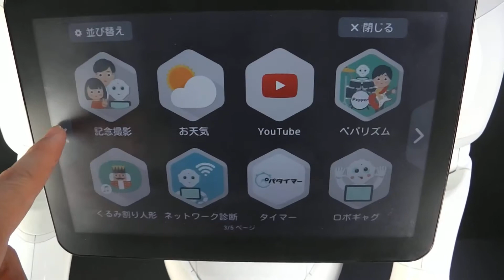softbank ソフトバンク ペッパー 買取